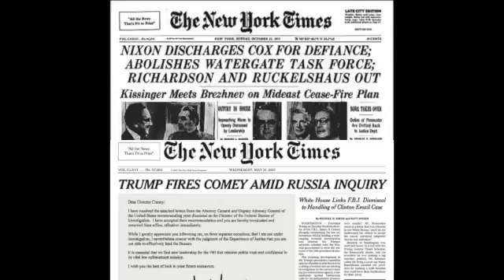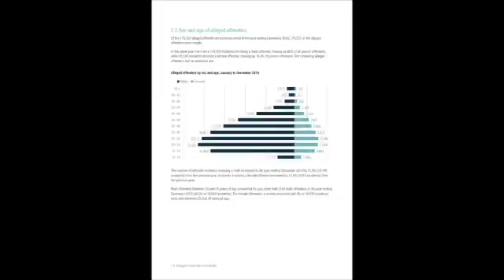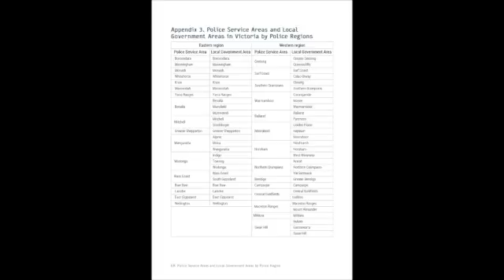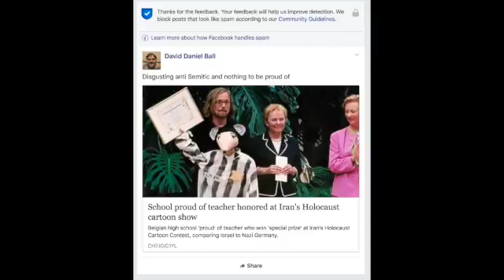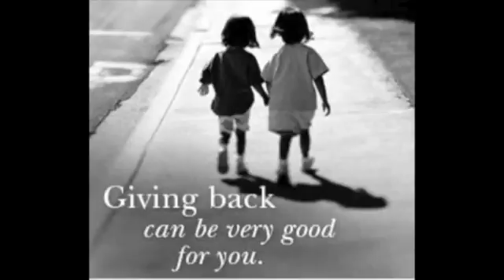Oct 12th 2017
Don't give up on hope. A friend has asked the question "How many harassed Weinstein “victims” ended up rich and famous eh?" Which explains why evil festers. We live on hope. Weinstein was an open secret, yet someone like George Clooney can say he did not know and would not condone it. Also it turns out a comic who joked in an award ceremony had known and barbed home. Many of those marching vaginas against Trump may have known, but did not care because Weinstein is not a known conservative. Weinstein may yet be forgiven by the likes of Whoopi Goldberg who famously endorsed Roman Polanski. I bet Weinstein destroyed more careers than were made by him. I also bet that any actress that prospered, did so despite Weinstein. I once read that serial killers could get their victims to comply with their murder by 'offering hope' that by taking an action they can do better. So they would dig a ditch, tie themselves up, and allow what they might otherwise have fought for, because of hope. Fatty Arbuckle did not create the casting couch, neither will it end with Weinstein.

There is hope even for those lost seeking it. 1 Thessalonians 13-18 "Brothers and sisters, we do not want you to be uninformed about those who sleep in death,so that you do not grieve like the rest of mankind, who have no hope. For we believe that Jesus died and rose again, and so we believe that God will bring with Jesus those who have fallen asleep in him. According to the Lord’s word, we tell you that we who are still alive, who are left until the coming of the Lord, will certainly not precede those who have fallen asleep.For the Lord himself will come down from heaven, with a loud command, with the voice of the archangel and with the trumpet call of God, and the dead in Christ will rise first. After that, we who are still alive and are left will be caught up together with them in the clouds to meet the Lord in the air. And so we will be with the Lord forever. Therefore encourage one another with these words."

I loved the Joe Michael Straczynski Babylon 5 Season 3 ending "G'Quon wrote, 'There is a greater darkness than the one we fight. It is the darkness of the soul that has lost its way. The war we fight is not against powers and principalities, it is against chaos and despair. Greater than the death of flesh is the death of hope, the death of dreams. Against this peril we can never surrender. The future is all around us, waiting, in moments of transition, to be born in moments of revelation. No one knows the shape of that future or where it will take us. We know only that it is always born in pain.'"

The Australian Liberal Party will experience all sorts of pain until Tony Abbott, or a suitable inheritor, is leader. The US GOP will experience lots of pain until they realise that Trump is an excellent President. The US Dems will suffer until they realise HRC was a lousy candidate. The one who offers hope is not the one, like Shorten or Obama, who claim that AGW threatens the world. The one who offers hope is the one who like Abbott and Trump point out that the world must turn as we seek to do what we can.

AUAWN1710012